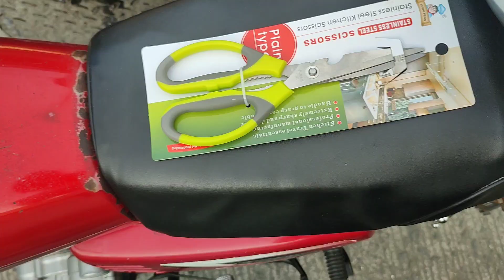paano mg set Ng cart